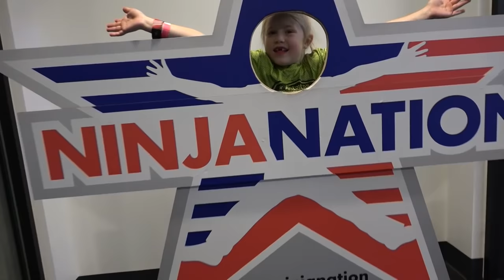when she Takes 1st Place at Ninja Night at Ninja Nation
Monday Night is Ninja Night at Ninja Nation.  Lylah took on this course and had a full clear of all the obstacles to get to the top spot on the podium. We ran into @crushingcaleb and gave him his Bananas he won from our Atomik Contest.  Also Dad had a really good pot pie from KFC.